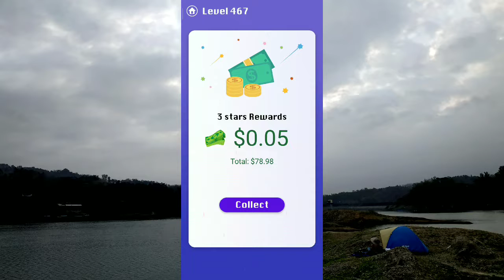Smile Glass Level 467. 3 Stars